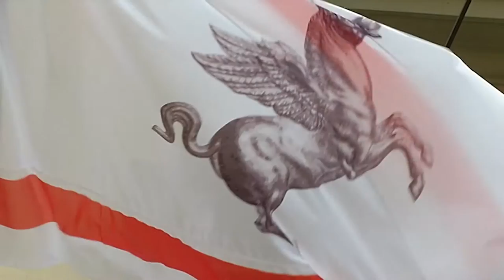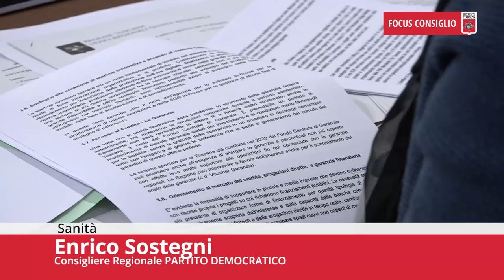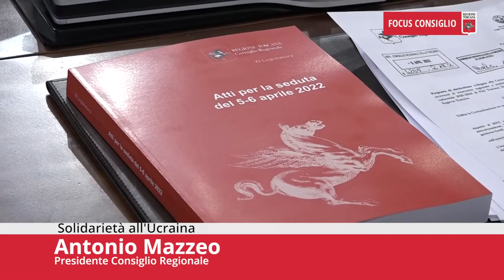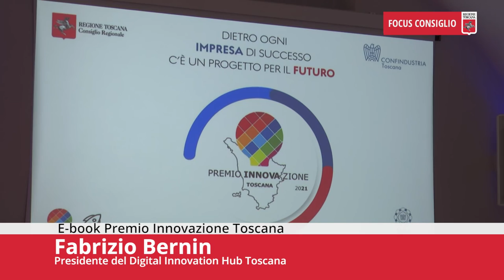Toscana TV FOCUS CONSIGLIO Puntata421 16Apr22